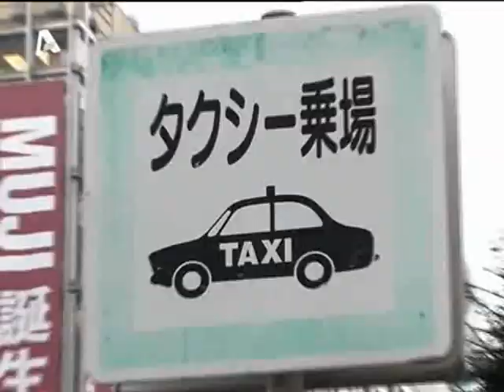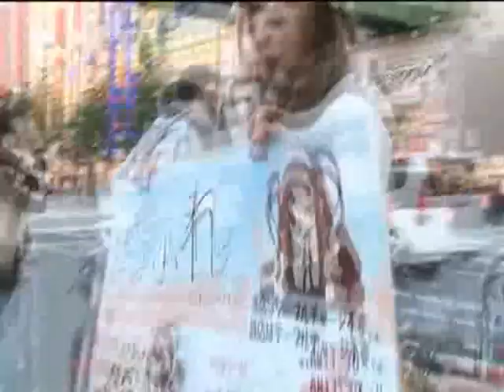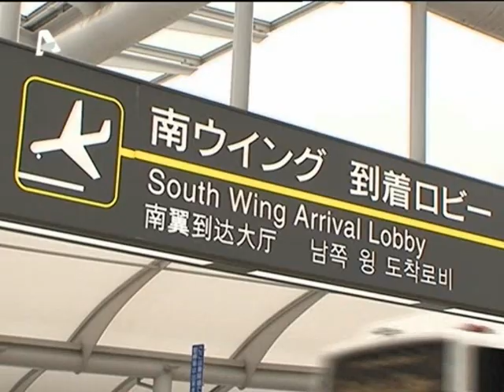Big In Japan Episode 1 Part 1 (with english translation!)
ENGLISH TRANSLATION

me tin Kalomoira
epeisodio 1 meros 1
premiera!

S01E01